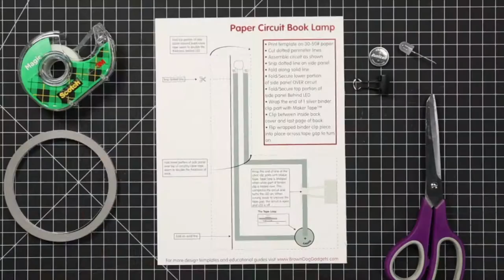Paper Circuit Book Lamp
Book Light! Here's a fun paper circuit project that students can do at home using our Maker Tape and template.

Videos on our latest products and projects.

FREE STEM project ideas, assembly guides, templates, and more!

Learn, Create, and Inspire–Even on a Budget
Creating a project from scratch can be difficult for the casual builder. Finding the right directions, the right parts, and the right tools—all at the right price—can be a major hurdle.
At Brown Dog Gadgets, we've created kits and projects for creators of all ages and budgets. Follow our step-by-step project directions and learn more with our classroom resources or find individual parts to dream up your own creations. No matter how or what you create, our products can help you learn the basics of electronics, circuitry, and solar energy.